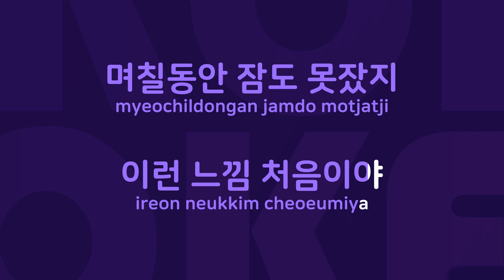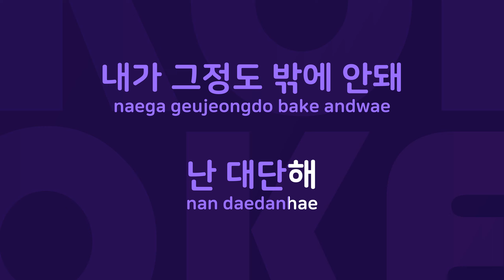난 대단해 : Originally Performed By 토마토 Karaoke Verison